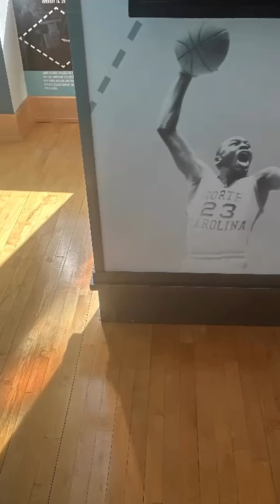October 11, 2024